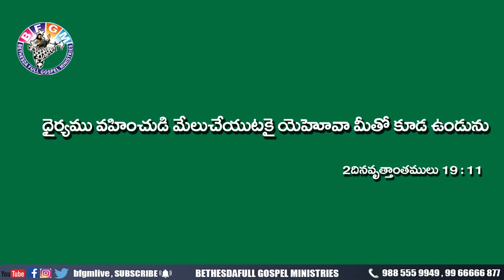Today's promise 10.05.2020 | BFGM LIVE